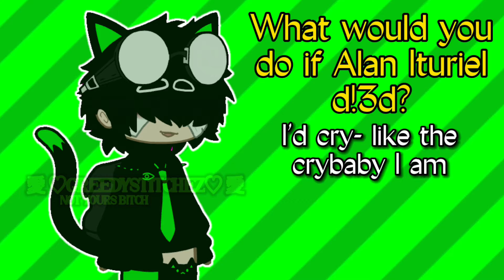Q&A Meme [] 100 sub special! [] 👍